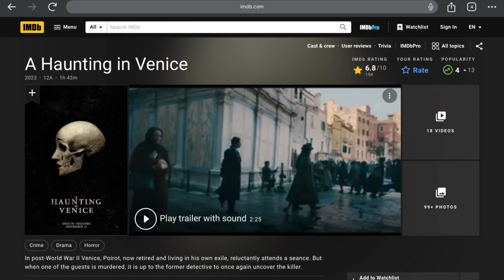A HAUNTING IN VENICE | Visual masterpiece but is it actually good?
In this video I review A Haunting in Venice
A Haunting in Venice is a 2023 American mystery film produced and directed by Kenneth Branagh from a screenplay by Michael Green loosely based on the 1969 Agatha Christie novel Hallowe'en Party. It serves as a sequel to Death on the Nile (2022) and is the third film in which Branagh portrays the Belgian detective Hercule Poirot.[5] The ensemble cast includes Kyle Allen, Camille Cottin, Jamie Dornan, Tina Fey, Jude Hill, Ali Khan, Emma Laird, Kelly Reilly, Riccardo Scamarcio, and Michelle Yeoh.